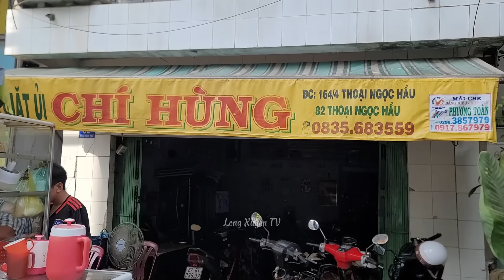Đây là xe bánh mì xíu mại rẻ nhất Long Xuyên dành cho người lao động